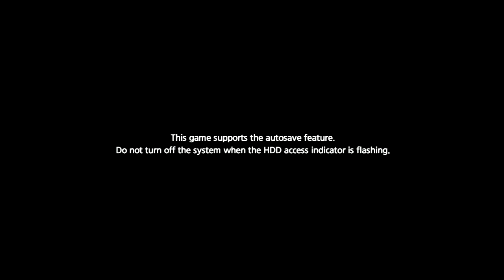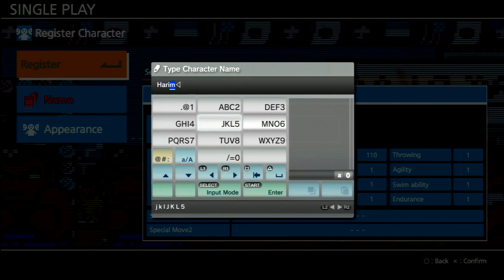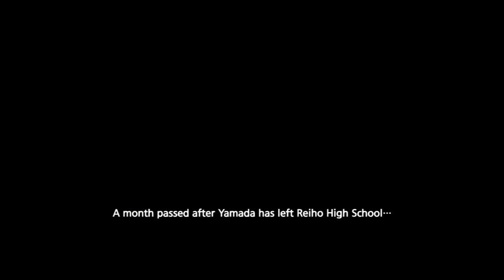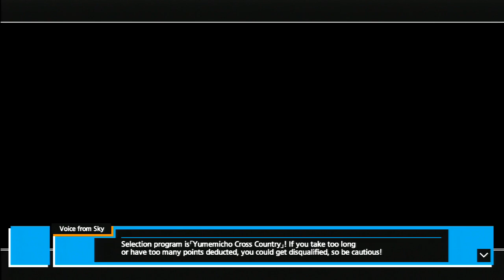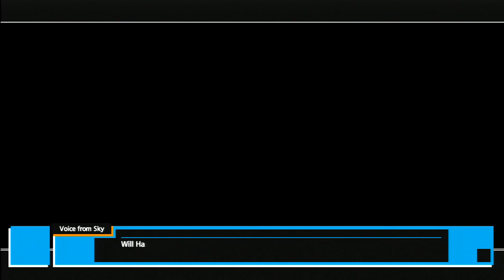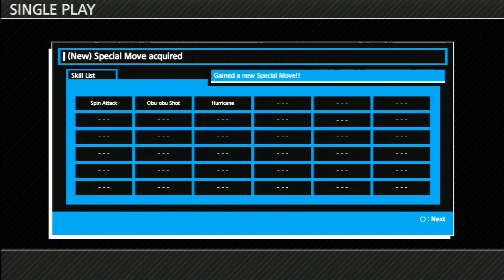PS3 River City Super Sports Challenge - Round 1 - Expected Rookie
a little repetitive, but overall, fun and great game